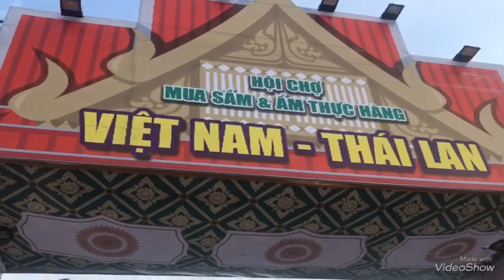CÁI KẾT ĐI THÁI BÁN ĐỒ NHÁI